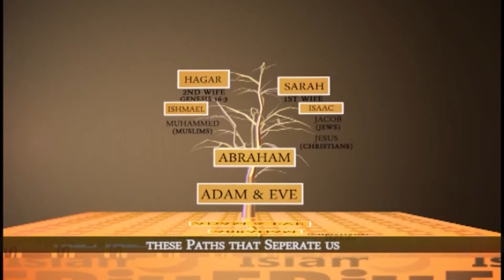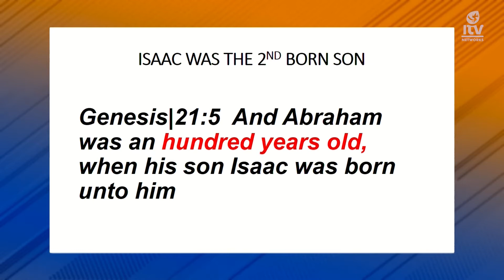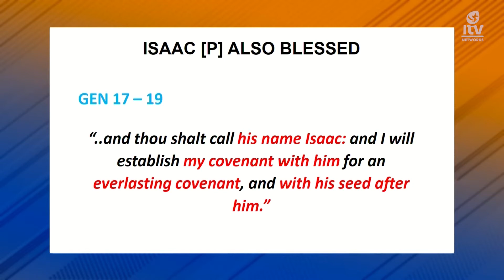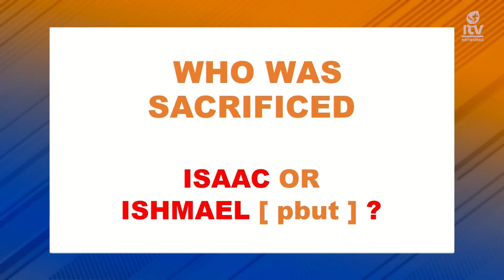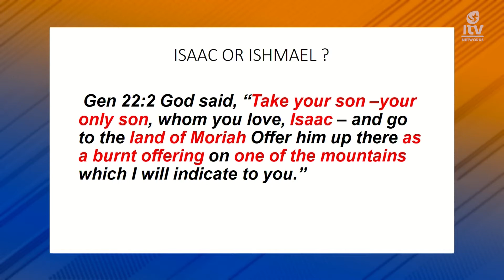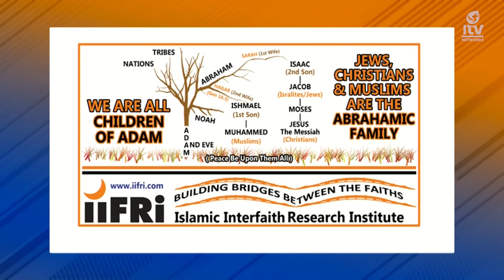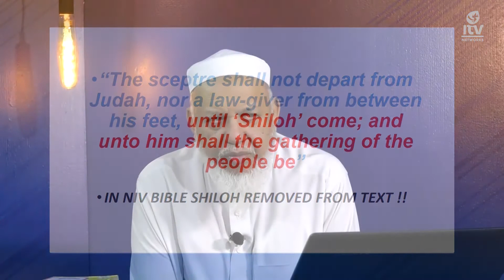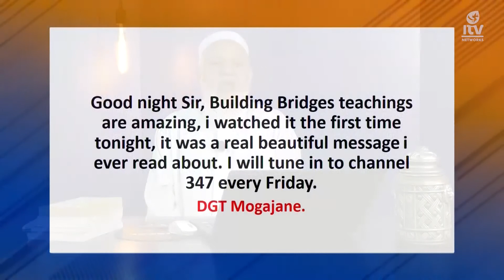Building Bridges S06 EP50